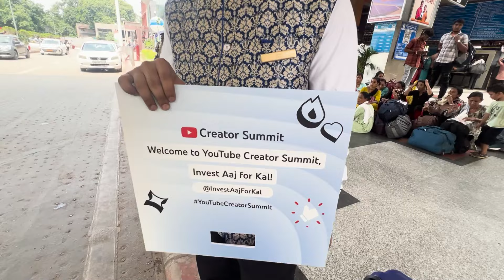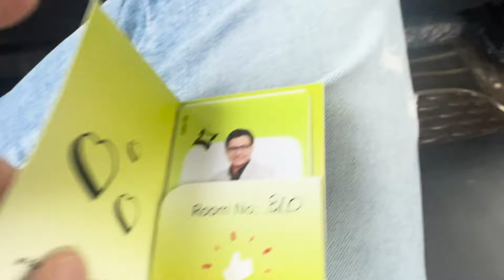YouTube event of Top 100 YouTubers - Game day